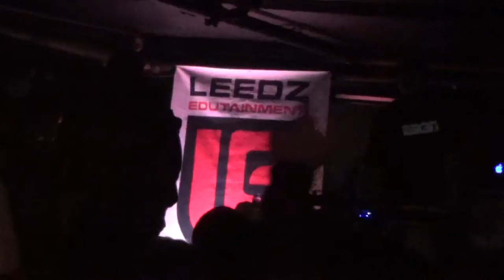2016 04 28 Freddie Gibbs - Mexico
Thursday April 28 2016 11:47
The Middle East Downstairs - Cambridge, MA
Freddie Gibbs headlines a sold-out show downstairs at the Middle East in Cambridge, MA. The rapper from Gary, Indiana performs Mexico for the audience.